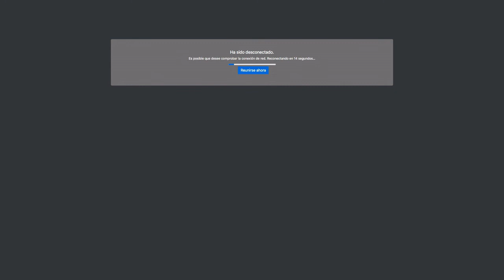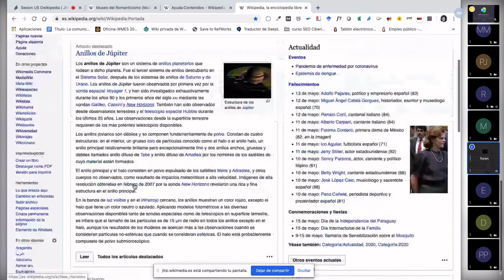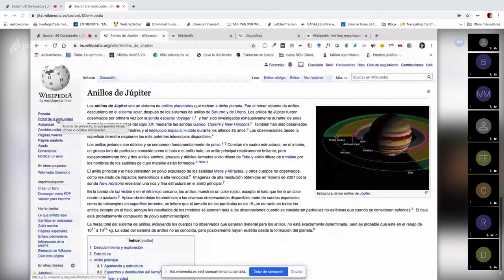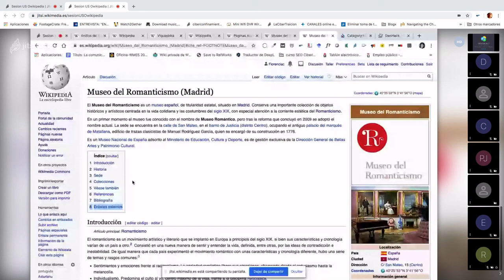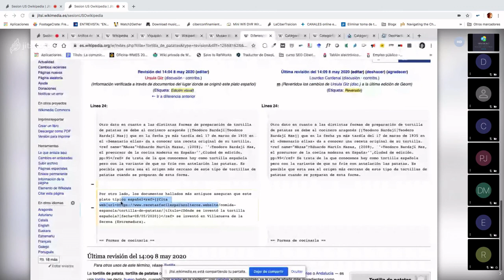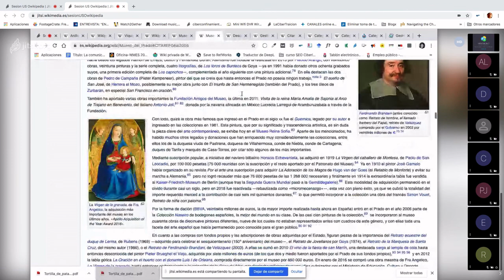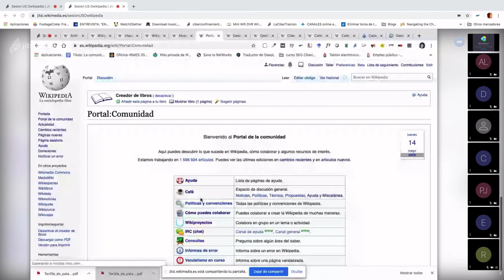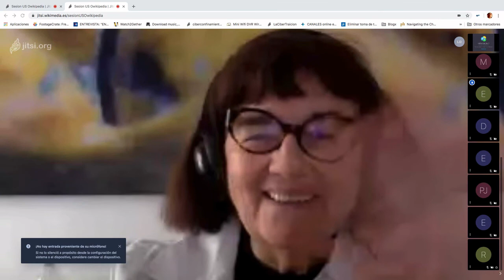Cómo usar Wikipedia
Orígenes, idiomas, tipos de artículos, cómo buscar, funcionamiento interno, categorías, página de inicio, historial de un artículo. Consenso editorial, pilares y normas de uso
Presenta: Florencia Claes